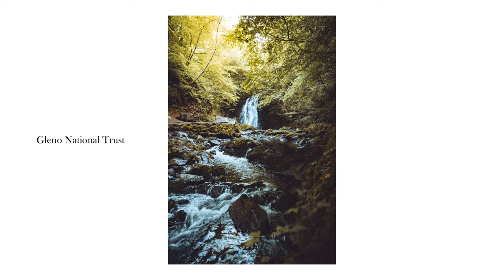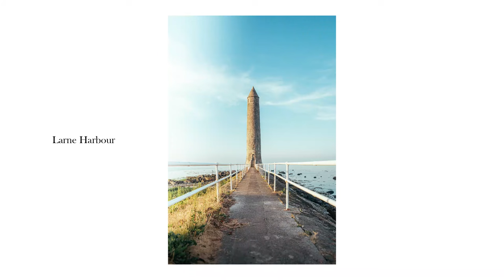Outrunning The Storm... On a Harley Davidson (Ireland Series - Episode 1)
This is my Introduction to my first real solo motorcycle, photo, and adventure trip on a harleydavidson , In the first episode, I travel across scotland to get the ferry to Ireland and end the day with the first round of photos. I hope you enjoy coming along on my journeys with me so sit back and come along for the ride.